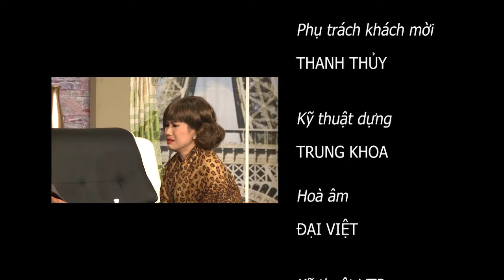Lá thư viết dỡ | KỲ ÁN ĐÔNG TÂY KIM CỔ (FULL HD)